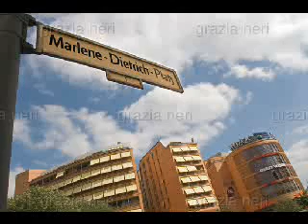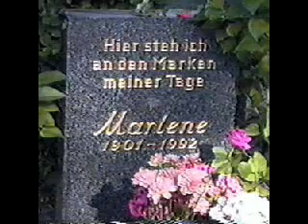Marlene Dietrich, Remembrance.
December, 27, 1901 - May 6, 1992.
Today, 20 years ago, Marlene passed away !
Wishing she were still amongst us, may she always be remembered !
In our hearts, forever !!